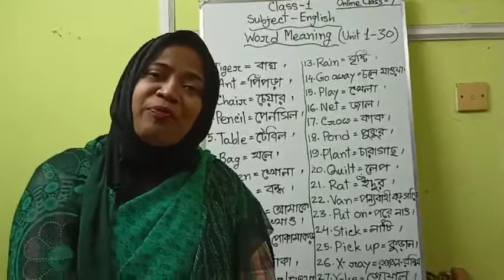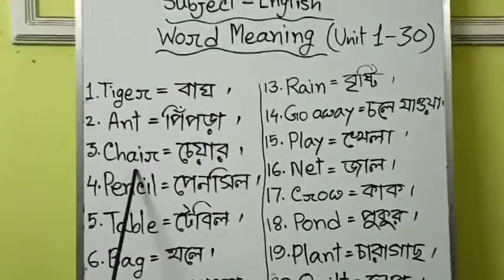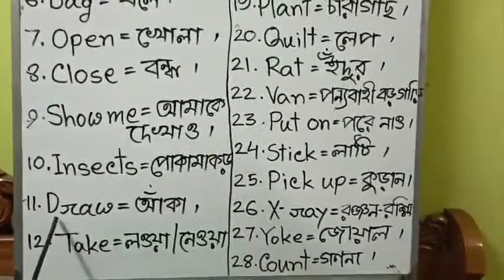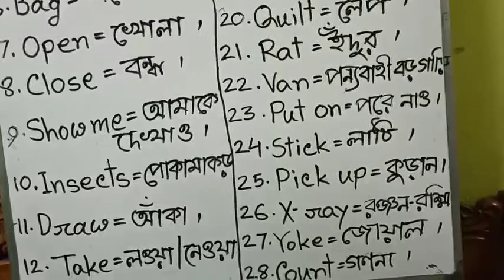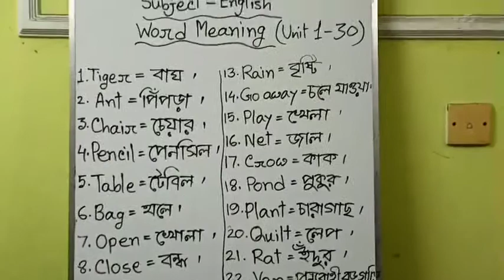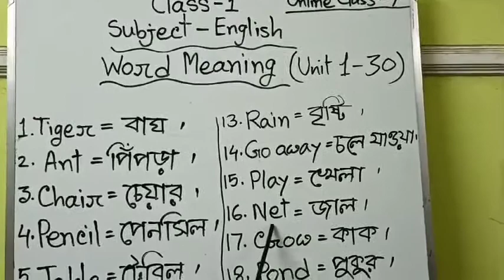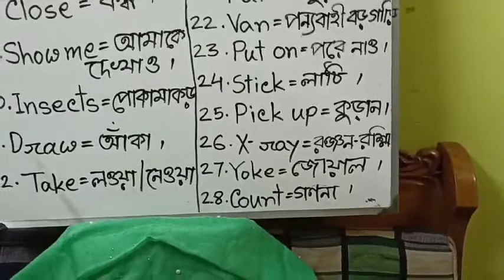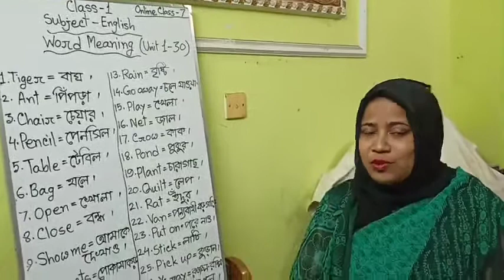ClassOne , Subject English